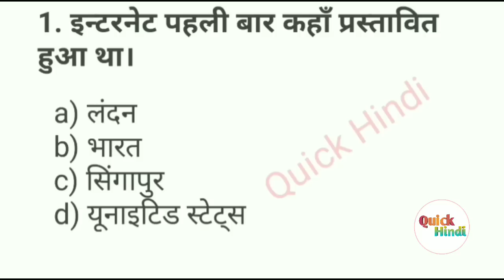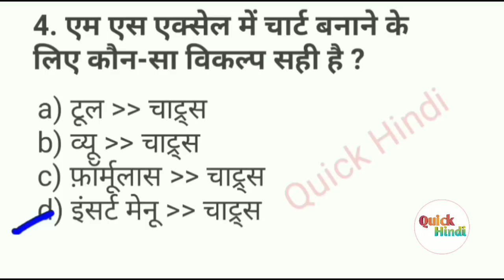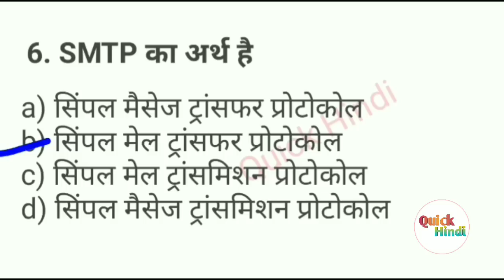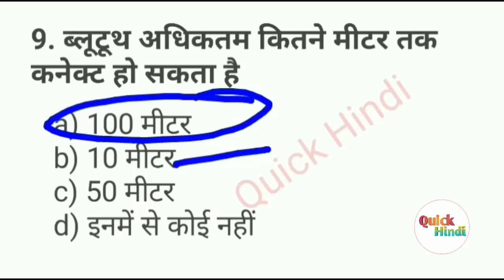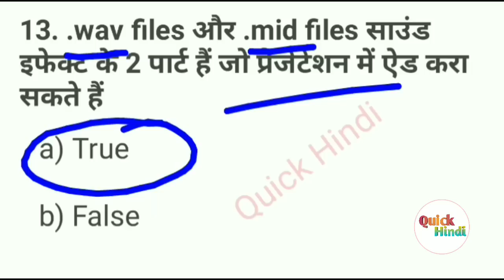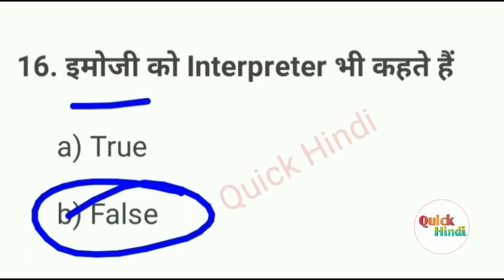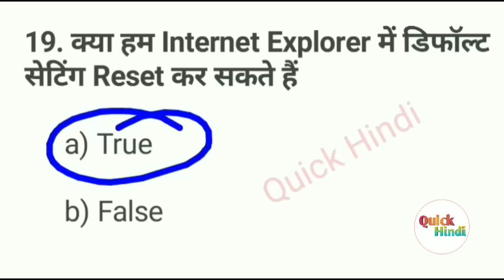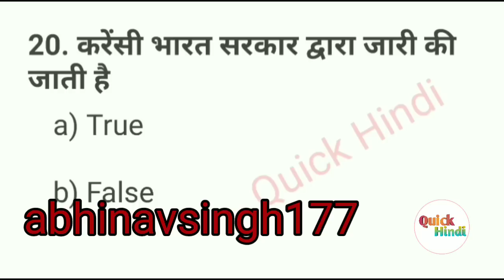CCC Live Test of Important Computer Questions | ccc exam preparation in hindi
हेलो दोस्तों
          इस वीडियो में आप सभी का ऑनलाइन टेस्ट लिया गया है इस वीडियो में कंप्यूटर के महत्वपूर्ण 20 प्रश्नों के टेस्ट लिए गए जोकि CCC परीक्षा में पूछे जा चुके हैं इससे आप सबको पता चल सकता है कि आप की तैयारी कितनी है

Your Query :
1. computer most important question in Hindi
2. computer most important question for ccc
3. computer question for ccc
4. ccc course
5. ccc online test
6. computer question for bank po
7. ccc exam preparation
8. computer full form
9. shortcut key of computer
10. computer shortcut key
11. ccc computer course in hindi
12. ccc exam
13. ccc
14. ccc exam video
15. ccc course
16. ccc live test
17. CCC exam April 2019